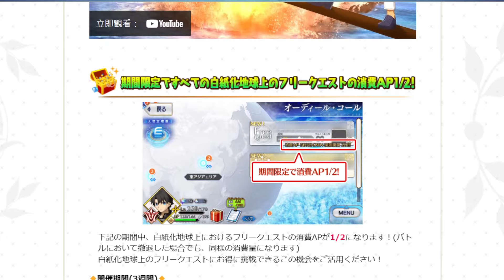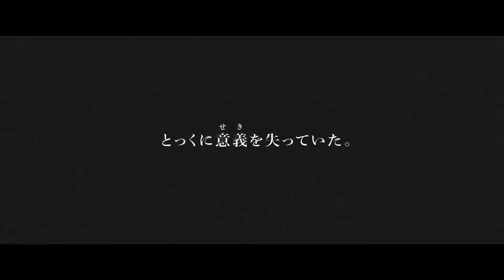【FGO】獸尼祿有望復刻！ | 日服復刻活動情報 | 泳裝預告【by.雷槍】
2024年「夢追う少年と夢見る少女 復刻版」日服泳裝復刻、獸尼祿復刻、泳裝活動預告 5月6月活動情報
唔...居然沒有長草...

0:00 前言
0:31 活動預告
3:02 其他情報
4:02 總結